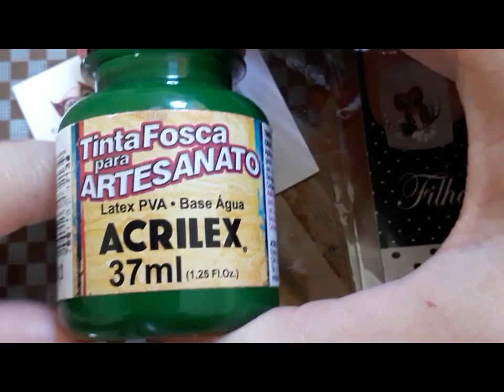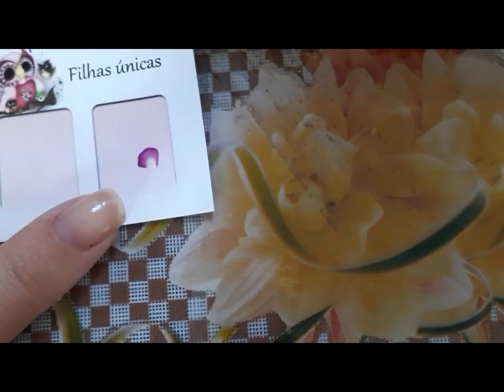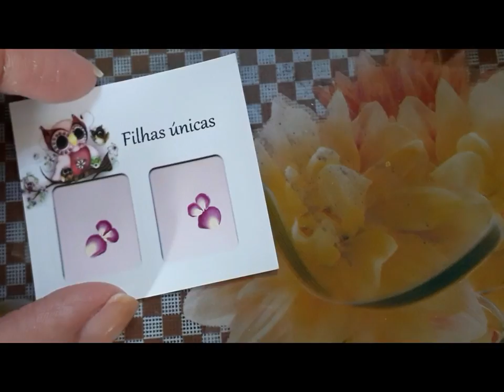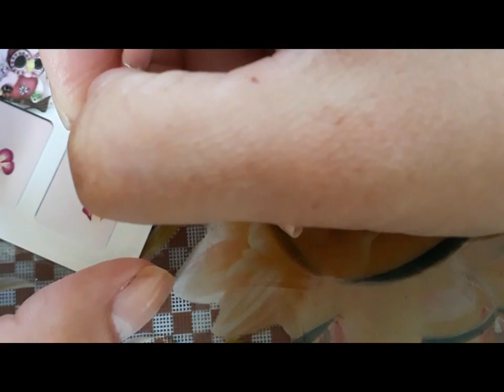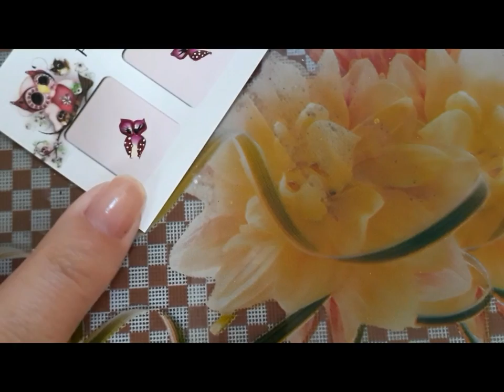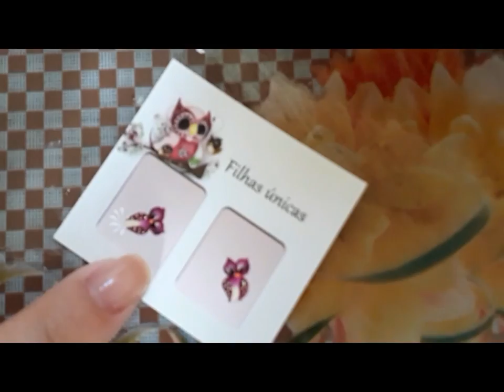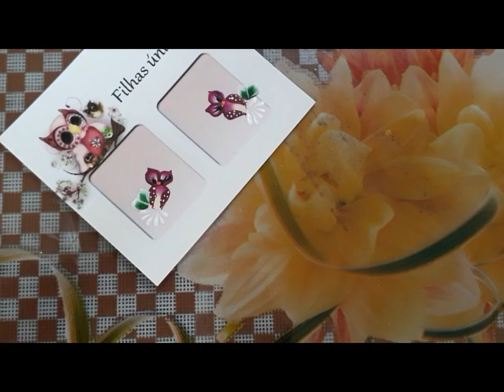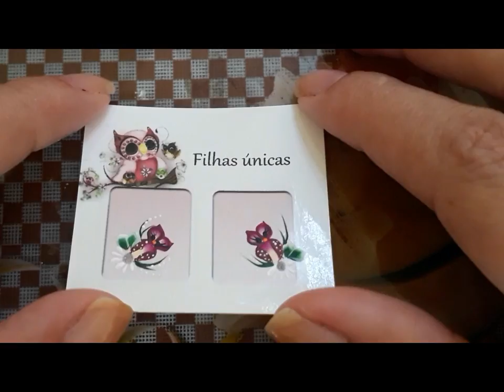Passo a passo corujinha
Me sigam no instagram: jaquelinezemann_adesivos